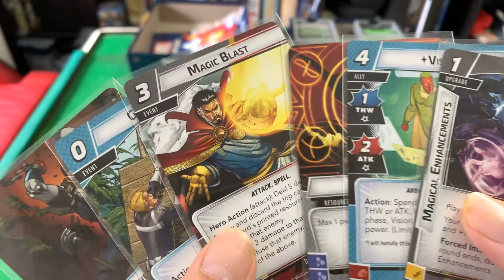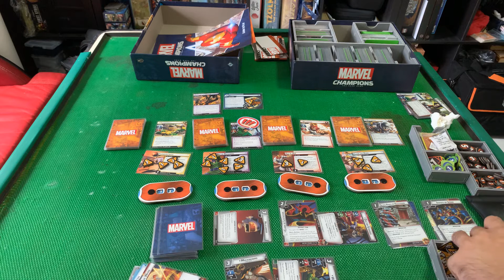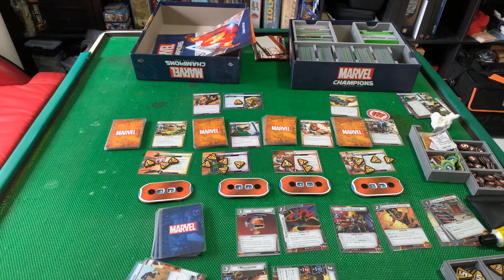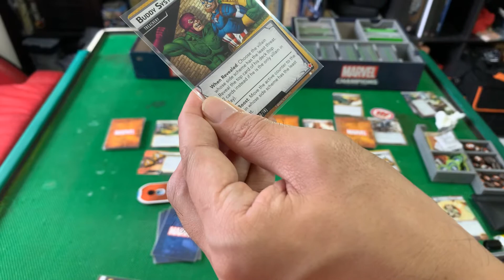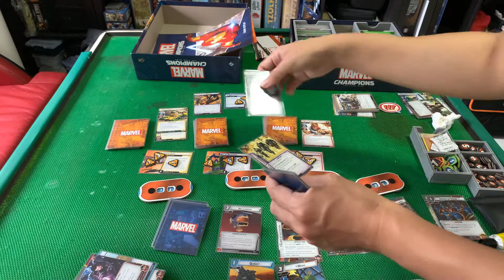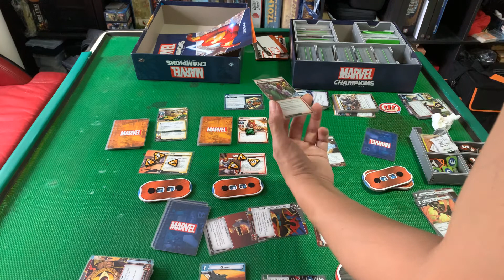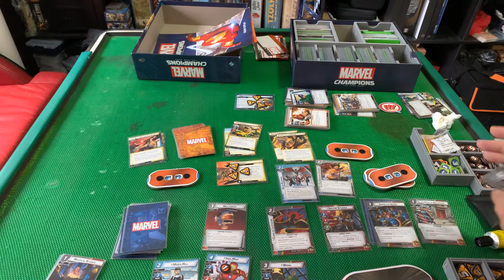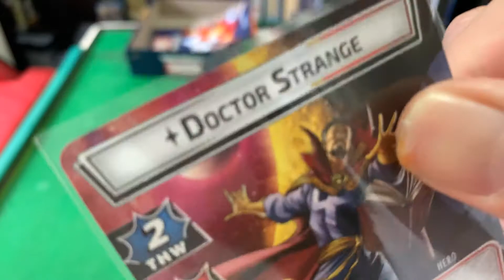Marvel Champions - Dr Strange & The Avengers vs Wrecking Crew Solo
Solo Dr Strange Leadership vs Wrecking Crew